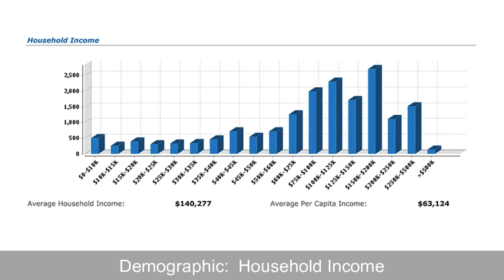The Cave Craft Beer & Smoke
THE CAVE CRAFT BEER & SMOKE is located in a high visibility, high traffic area right off 85th and 122nd. Standalone building. Free parking in front. 45,000+ vehicles pass by per day. Numerous retail businesses and eateries nearby. Close to downtown Kirkland, downtown Redmond, and easy access to I-405.

PROPERTY / BUSINESS FEATURES:
•  Premises Size:  2,501 SF
•  Completely Remodeled, All New Equipment, Furniture, Fixtures and Coolers
•  Multiple Tenant Improvements
•  400 Amps, Phase 3 Power
•  Located in the Heart of Kirkland on 85th Street
•  Land SF:  17,117 / Acres: 0.39
•  Remodeled in 2015 / Free Parking in Front
•  Property Type: Commercial/Retail
•  Zoning:  RH 8 / Future Development Opportunities
•  Premises on the Public Sewer System
•  30 Ft x 30 Ft Walk-In Cooler
•  Single Story, Standalone Building
•  Construction: Masonry & HVAC
•  45,000+ VPD (Vehicles Per Day)
•  Custom-Built Cigar Humidor
•  Excellent Street Visibility and Signage
•  Loyal Customer Base

TOUR INSTRUCTIONS:
•  All tours must be accompanied by the Listing Agent.